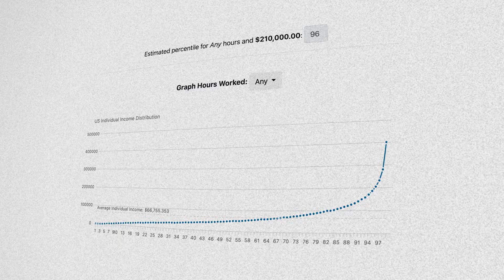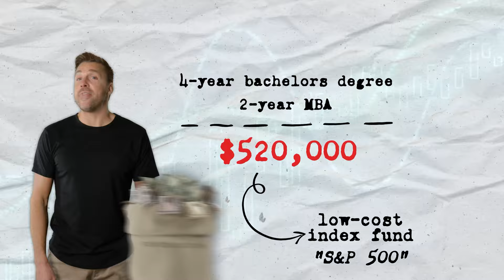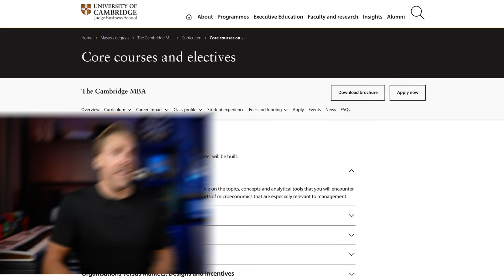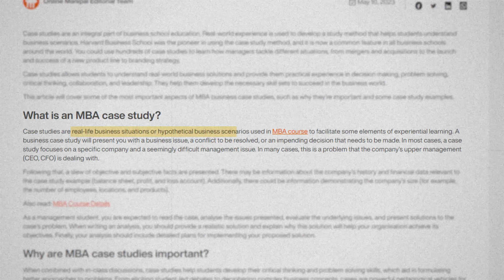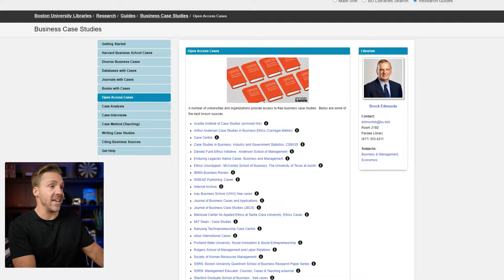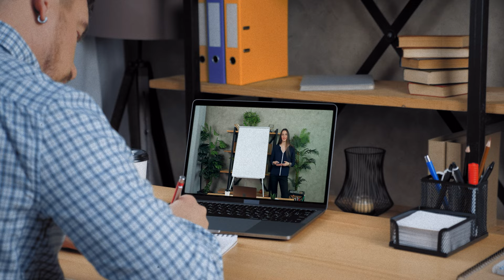An MBA will keep you poor (...do THIS instead)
✅ Design a money-making marketing strategy with the “One Page Marketing Cheatsheet”

✅ The marketing software I use to build 7-figure marketing campaigns